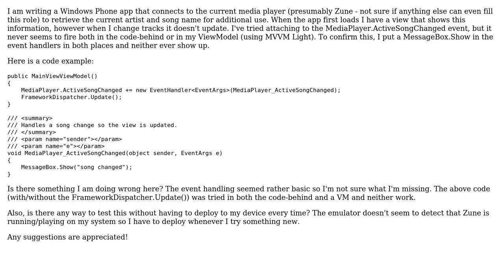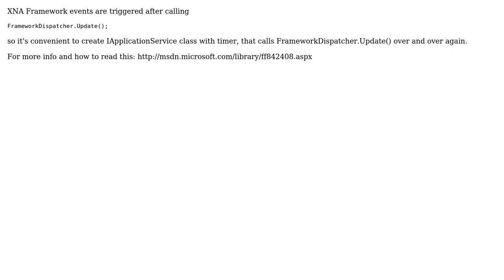Windows Phone MediaPlayer.ActiveSongChanged (3 Solutions!!)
Windows Phone MediaPlayer.ActiveSongChanged

With thanks & praise to God, and with thanks to the many people who have made this project possible! | Content (except music & images) licensed under CC BY-SA | Music | Images & others | With thanks to user Scott Salyer user Matt Lacey user itzprintz user Elastep and the Stack Exchange Network Trademarks are property of their respective owners. You are responsible for your own actions.